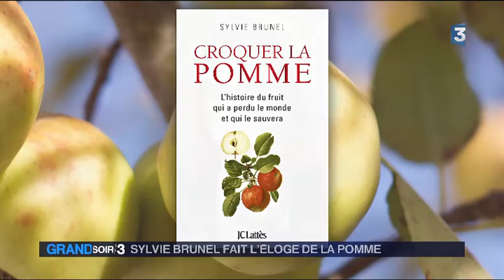Grand Soir 3 - 29/11/2016 - Invitée : Sylvie Brunel